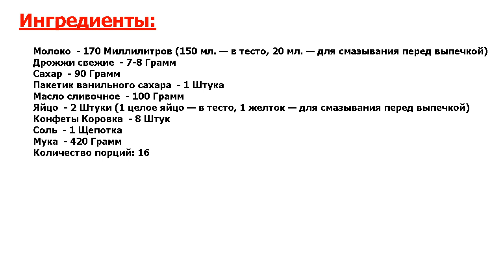★ВСЕ ПОЛЮБИЛИ ЭТО ПРОСТОЕ, ДОСТУПНОЕ И ВКУСНОЕ БЛЮДО! ★ БУЛОЧКИ С КОНФЕТАМИ КОРОВКА ★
★Попробуйте! Уверена, эти булочки понравятся взрослым и детям, ведь они с конфетами● Испечь такие сдобные булочки очень просто, расскажу как● Очень хороши они к завтраку или полднику● Записывайте рецепт!